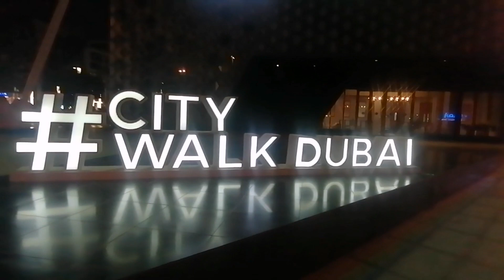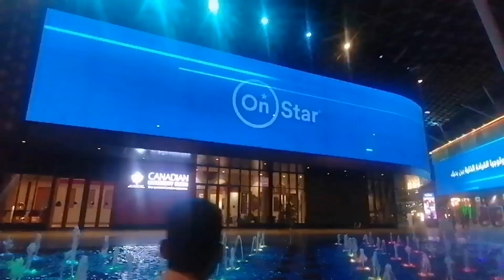काम काजि सहर् दुबाई वाक🏰 city dubai dubai ka walk city walk dubai at night walking city of dubai❤️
.दुबई का सहर वाक सिटी
.walk city dubai
.walking city of Dubai
.walk city dubai at night views
.city walk dubai to lamer
.city walk dubai apartment
walk in dubai
.dubai resturent
.Dubai hotal

.hey dosto app sab log hamare CHENNAL ko❤️

new YouTube channel support karo doston👍